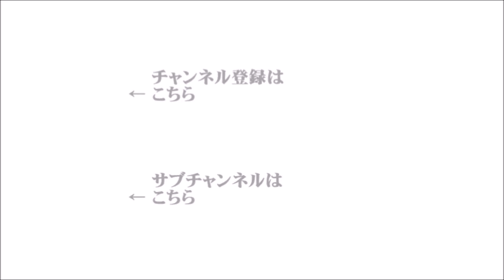【辛坊治郎】2022年6月21日 ズーム そこまで言うか！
●ズームＯＮ①『マスク着用と熱中症、夏のコロナ対策は？』
（電話ゲスト：医学博士　秋葉原駅クリニック院長　大和田潔）
●ズームＯＮ③『コメ先物取引、再び消滅で歴史に幕』